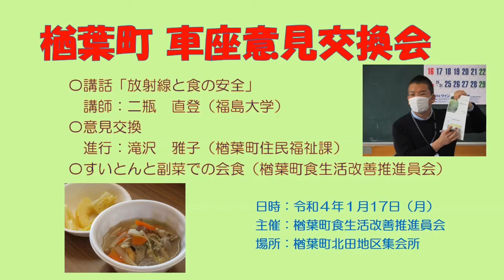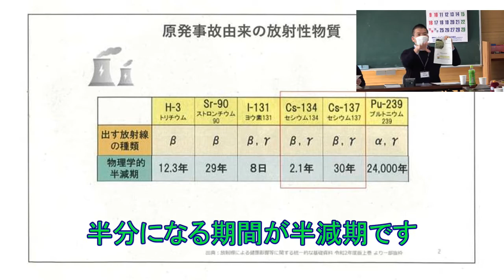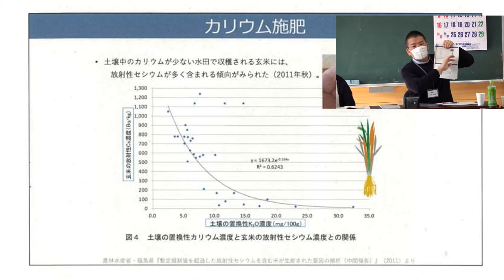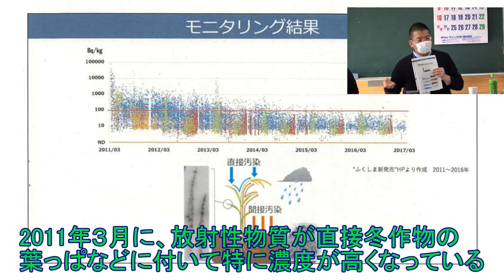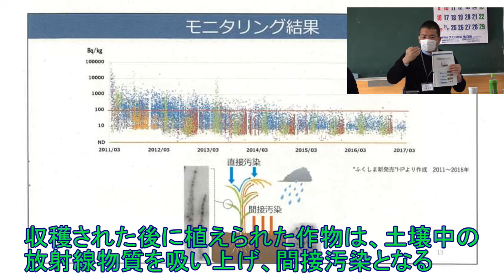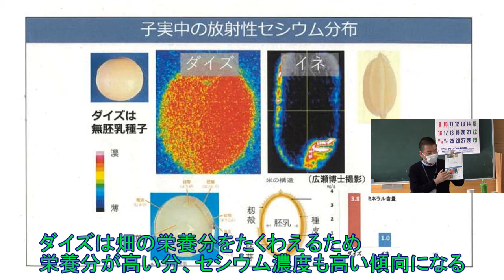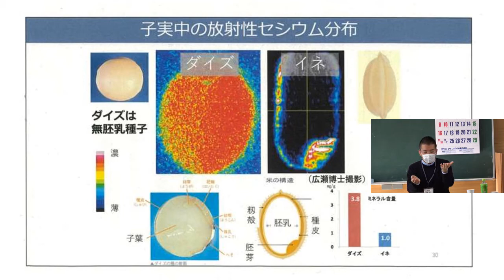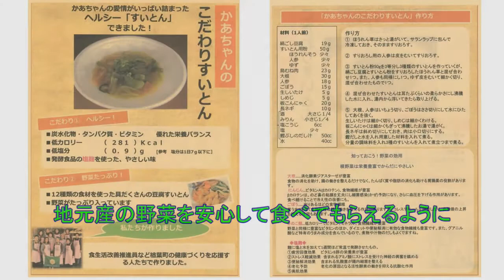食育活動事例_楢葉町食生活改善推進員会（楢葉町車座意見交換会）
第4回食育活動表彰で農林水産大臣賞を受賞した楢葉町食生活改善推進員会が令和4年1月17日に楢葉町北田地区で行った食育活動（楢葉町車座意見交換会）の様子をご紹介します。
‹東北農政局へリンク›とうほく食育ひろば
農林水産省東北農政局消費・安全部消費生活課